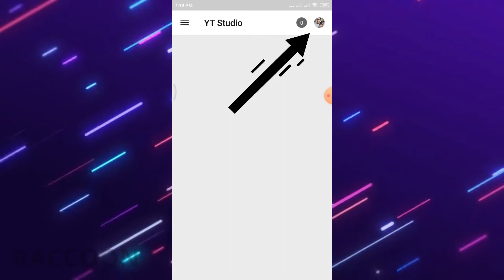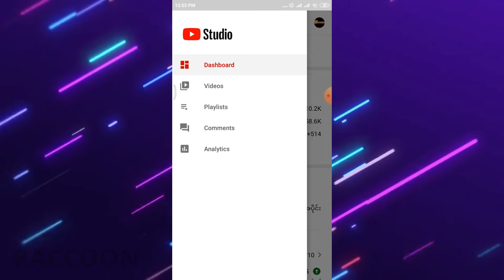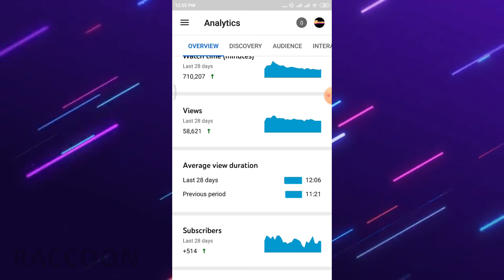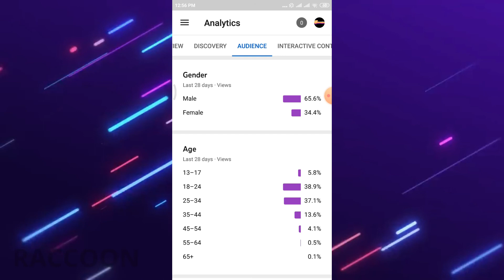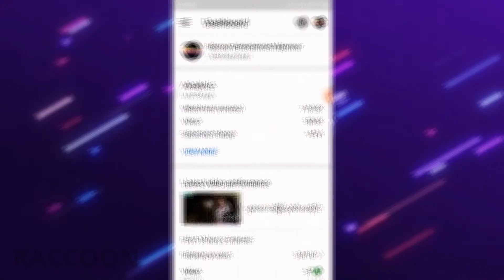You tuber တို့အတွက် YouTube Studio Application အ‌ကြောင်းသိကောင်းစရာ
Youtuber တို့အတွက် Youtube Studio Application အ‌ကြောင်းသိကောင်းစရာ

ဖုန်းတစ်လုံးထဲနဲ့ youtuber လုပ်ချင်သူများ မဖြစ်မနေကို ကြည့်သင့်တဲ့ video တစ်ခုပါ
ကြည့်ပြီးရင်တော့ ဘယ်လောက်လွယ်တယ်ဆိုတာကို သိသွားပါလိမ့်မယ်
youtube studio ဆိုတာက youtuber တစ်ယောက်အတွက်တော့အသက်ပါပဲ
ဒါကြောင်မို့ youtube studio အကြောင်းကောင်းကောင်း သိပြီးမှပဲ youtuber လုပ်ပါလို့တိုက်တွန်းချင်ပါတယ်

လိုအပ်တဲ့ အချက်အလက် များကို အလွယ်ကူဆုံးနည်း နဲ့ Beginner တွေ က အစ နားလည် အောင်ရှင်းပြထားပါတယ် ခင်ဗျာ ။📷📷တစ်ခြားသိချင်တာလေးတွေ မေးချင်တာလေးတွေရှိရင်လည်း comment or emailမှာလာရောက်မေးမြန်းနိုင်ပါတယ်။